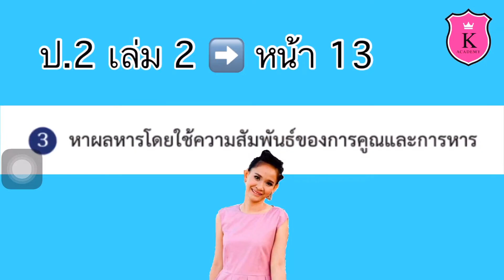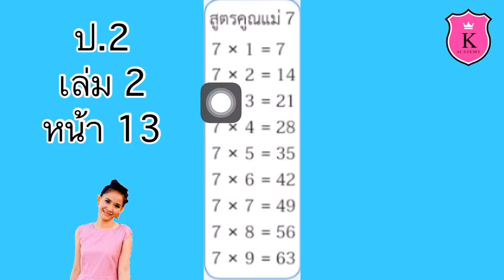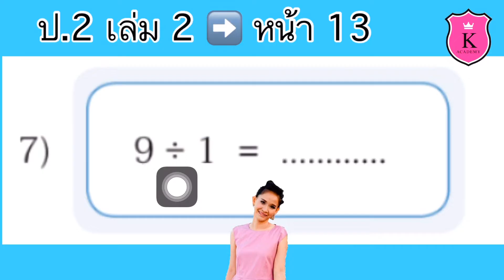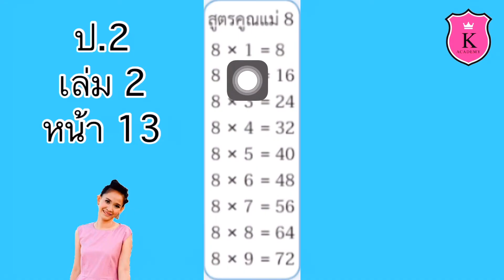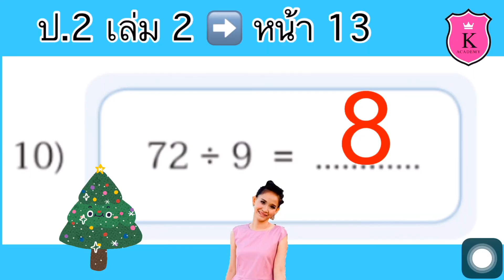คณิตศาสตร์ ป.2 เล่ม 2 หน้า 13 การหาร หาผลหารโดยใช้ความสัมพันธ์ของการคูณและการหาร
หาผลหารโดยใช้ความสัมพันธ์ของการคูณและการหาร